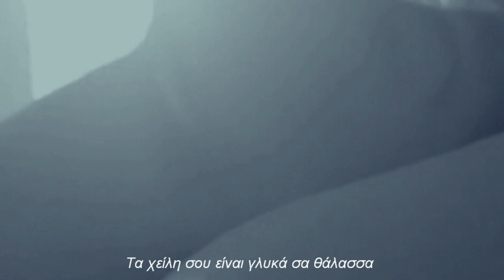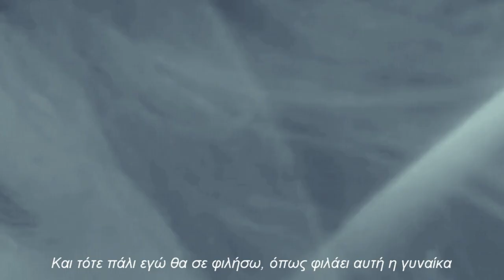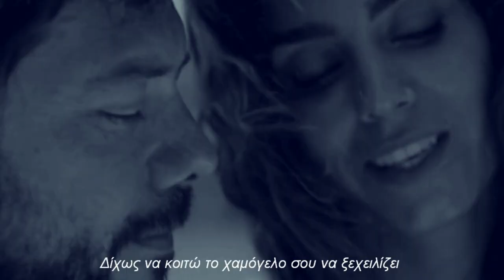Una de Esas Noches Sin Final - Inma Cuesta (greek subs)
Una de Esas Noches Sin Final - Inma Cuesta